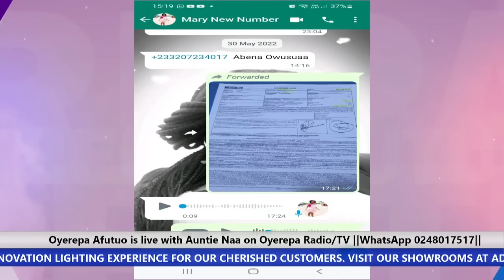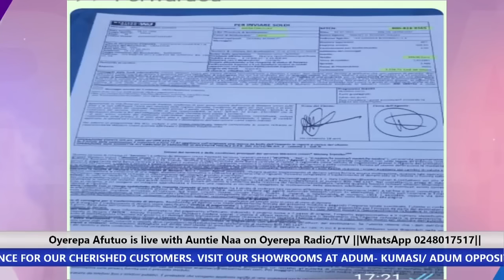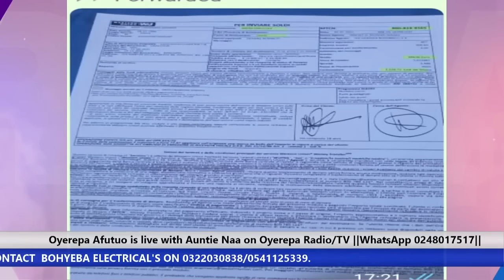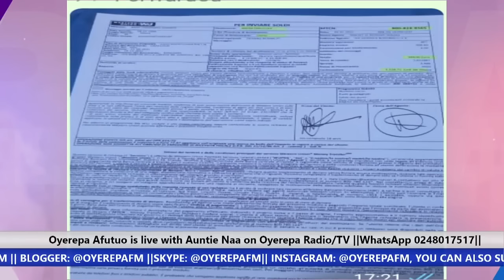A fet!sh pr!est impregn@ted me 7-10-2022